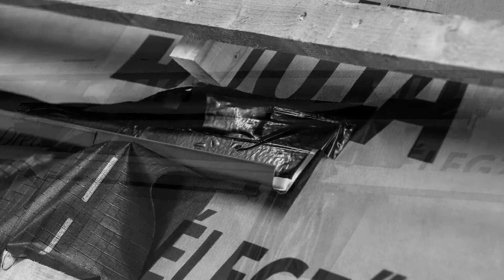Jak namontovat manžetu Dakea z paropopustné kontaktní fólie (označovanou jako RUC)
Podívejte na instruktážní video pro RUC MANŽETA Z PAROPROPUSTNÉ KONTAKTNÍ FOLIE.

Zkracuje dobu instalace, protože eliminuje nutnost dodatečné úpravy tohoto montážního prvku.
Vyrobena z pružného polyesteru v podobě netkané textilie, která je vysoce odolná proti opotřebení (lze montovat i na bednění). Polyuretanová vrchní vrstva umožňuje průnik par. Výrobek je z jednoho kusu bez spojů, zaručuje tedy 100% vodotěsnost.
Snadné použití a úprava. Čtverečkovaný povrch usnadňuje úpravu v případě potřeby, což urychluje a usnadňuje montáž.